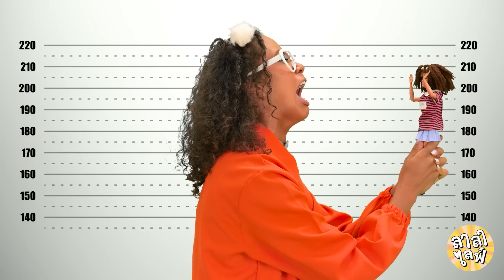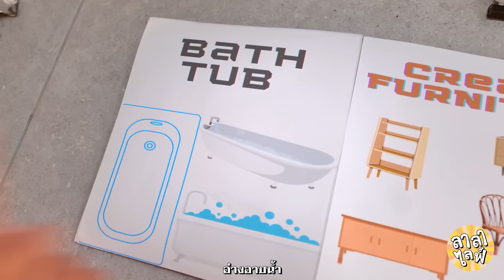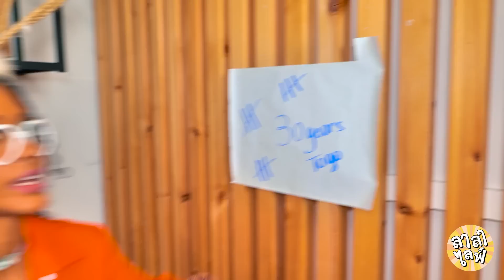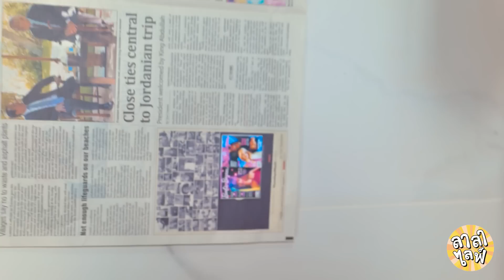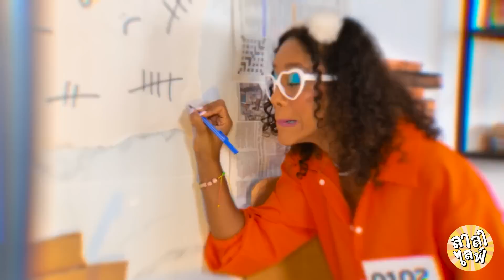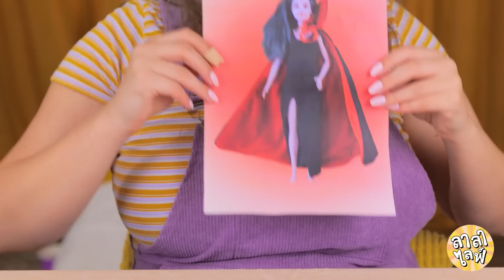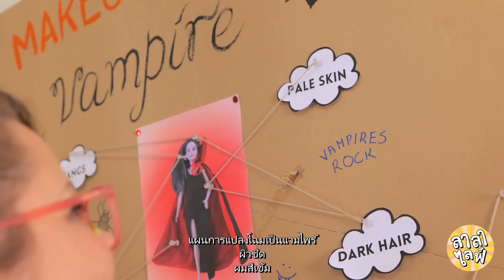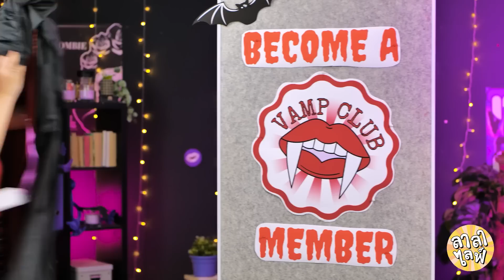😰 โอ้ไม่ บาร์บี้อยู่ในคุก! แปลงโฉมตุ๊กตาสุดเอ็กซ์ตรีมด้วยอุปกรณ์เจ๋งๆ โดย La La Lifeå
บรูห์ บาร์บี้มาอยู่หลังลูกกรงได้ยังไง? 🚓😰 ดำดิ่งสู่เทพนิยายสุดระห่ำนี้กับ La La Life ในขณะที่เราแปลงโฉมตุ๊กตาตัวโปรดของเราสุดเอ็กซ์ตรีมฉบับคุก! ตั้งแต่อุปกรณ์เจ๋งๆ ไปจนถึงการปรับแต่งสไตล์สุดอลังการ เรากำลังพลิกบทและสร้างคุกให้สั่นสะเทือน 🎸👠

เตรียมพร้อมที่จะหัวเราะ อ้าปากค้าง และดื่มชากับจุดพลิกผันที่ไม่คาดคิดของบาร์บี้ ไม่ว่าคุณจะมาที่นี่เพื่อดูสไตล์ที่เปล่งประกายหรือดูดราม่า วิดีโอนี้ก็เป็นสิ่งที่ต้องดูให้ได้ เชื่อเถอะว่าคุณไม่เคยเห็นตุ๊กตาบาร์บี้แบบนี้มาก่อน 🤩